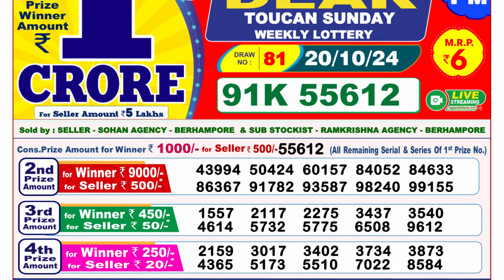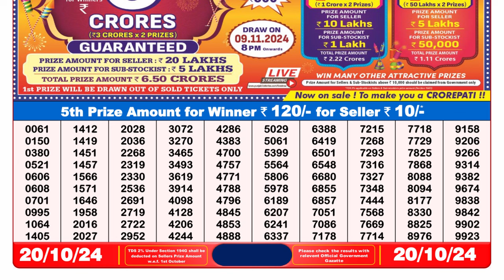🔴Lottery Sambad Result Today LIVE 8PM (20-10-2024); Dear Toucan Sunday